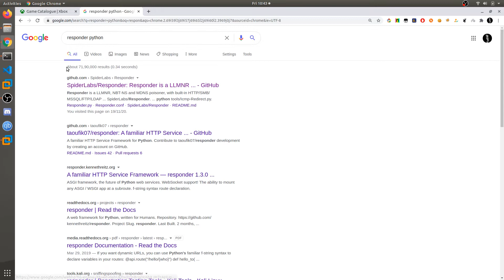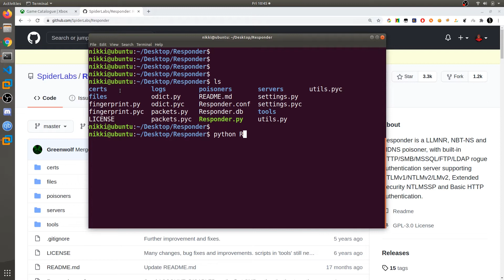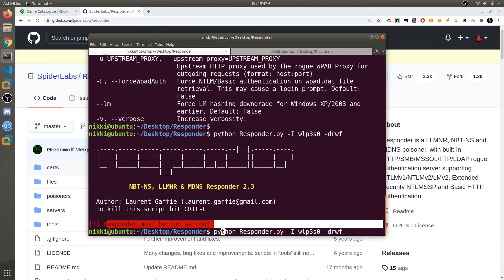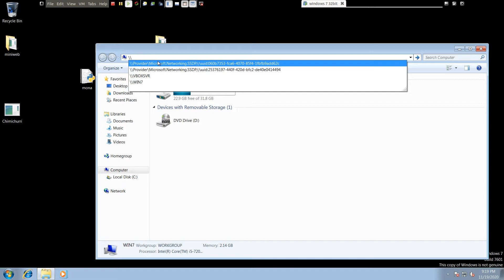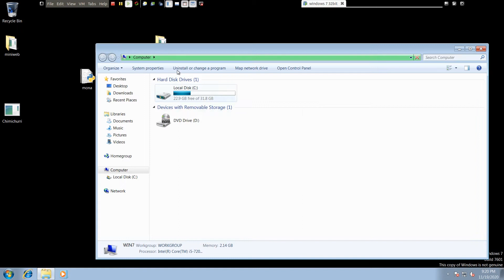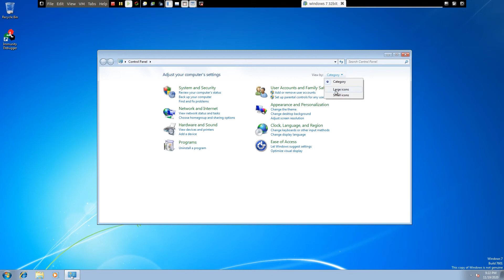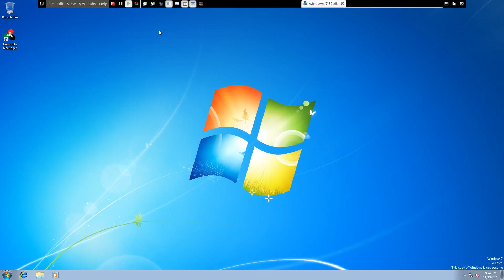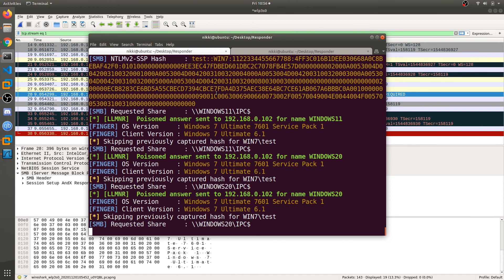Active Directory Pentesting - 13 LLMNR Poisoning with Responder